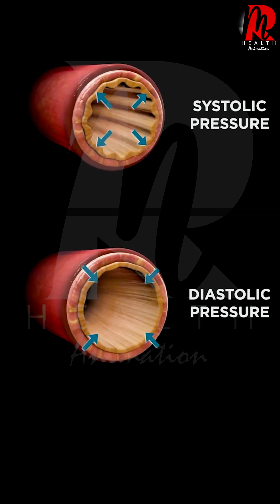Understanding Vital Monitor Readings: Essential Skills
Discover how to understand vital signs like heart rate, blood pressure, and oxygen levels in a clear video. Perfect for healthcare workers and anyone interested in learning these important skills for patient care.

averagerespiratory rat
normalblood ressurerange